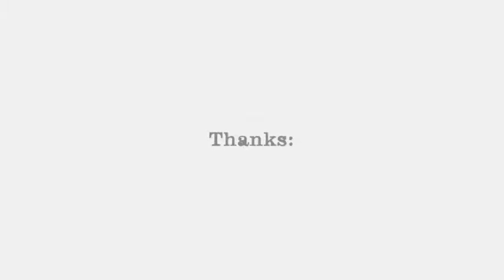flight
Flying amongst the Southern Alps near Queenstown, New Zealand.

Thanks to the folks at Columbia Sportswear who made this flight and the epic day of skiing that followed possible.